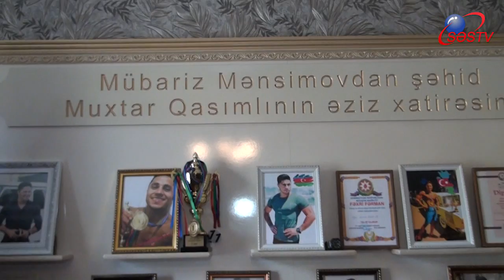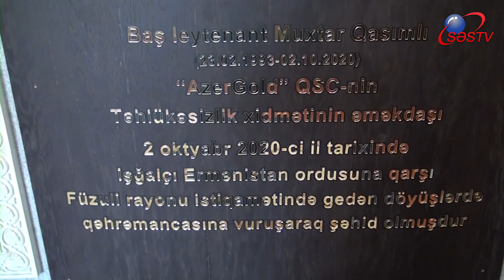Şəhid Muxtar Qasımlının xatirəsinə həsr olunan turnirin qalibləri mükafatlandırılıb